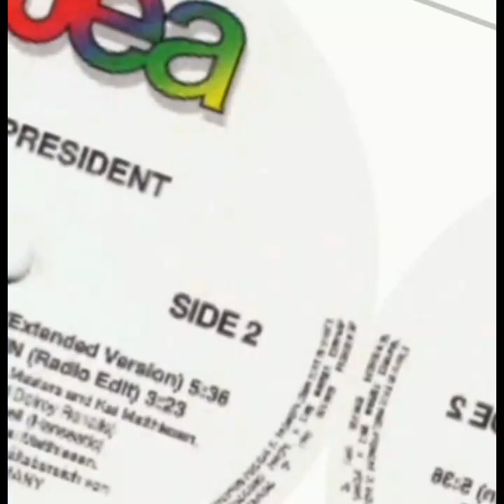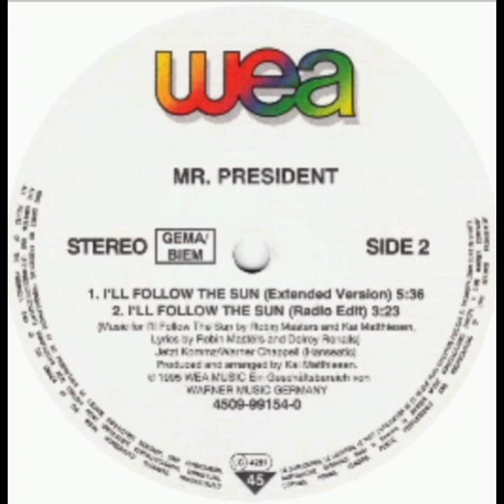MR.PRESIDENT -I'LL FOLLOW THE SUN (EXTENDED VERSIÓN "12 SINGLE VYNIL 33 RPM'STEREO")